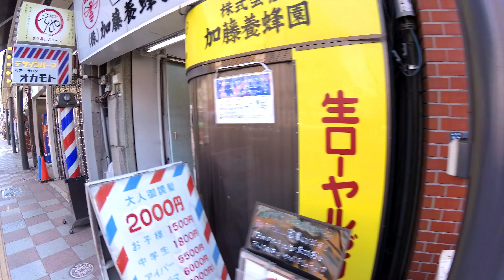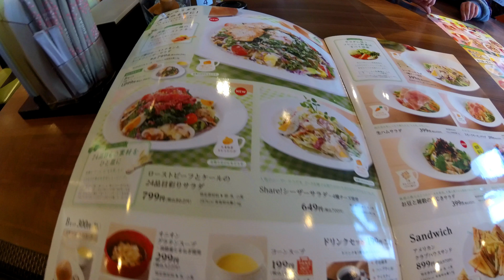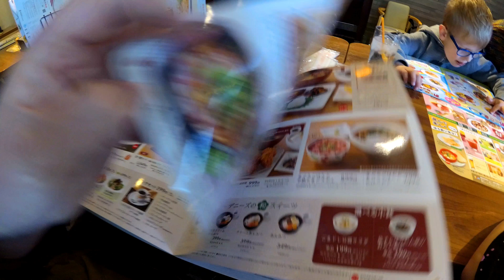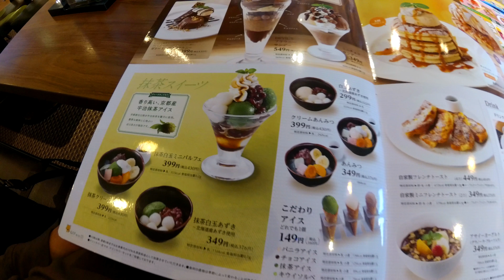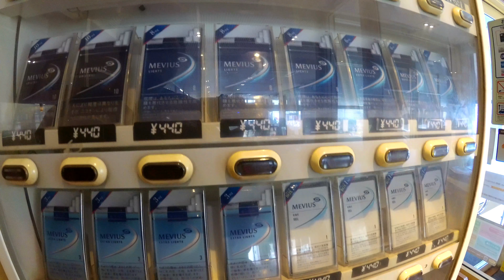We Went To DENNY'S In TOKYO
Let's have a look at what Denny's is like in Tokyo, Japan.

Artist: Nicolai Heidlas
Track: Point Of view